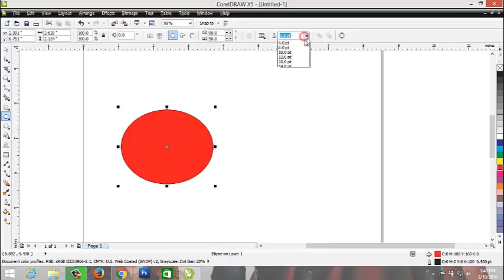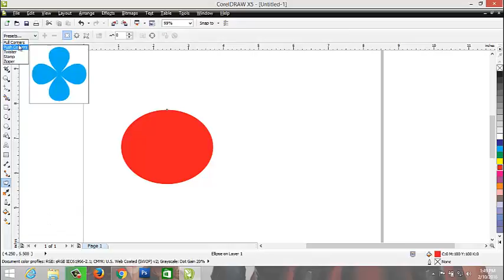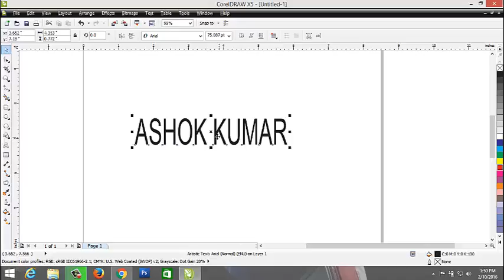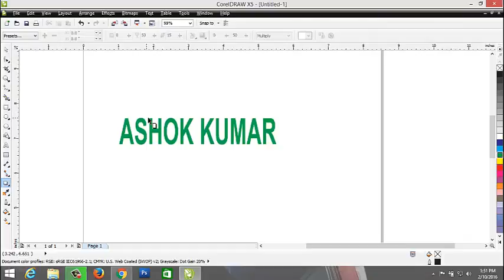Learn Distrort and Shadows Tools In CorelDRAW X5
We have Training of Fully Chip Level Laptop, Desktop, CCTV, Printer, Lcd TV, and Many More Training in Siwan and Bihar.